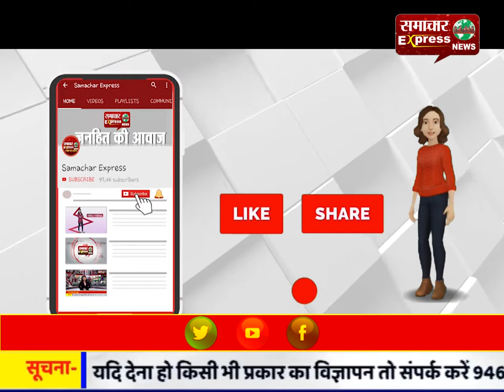पड़ोसी ने धोखाधड़ी कर जमीन कराई अपने नाम